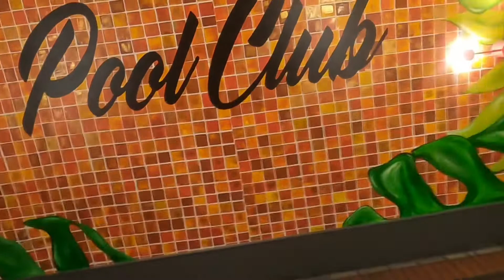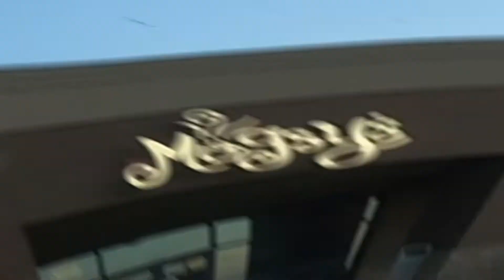Vlog || Brunch At Pool Club | Back To School For Isaiah + DateNight With My Honey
wassup dopies🫶🏼💕

I Am A Personality Stylist,
My Focus Is To Master Your Sense Of Creativity.